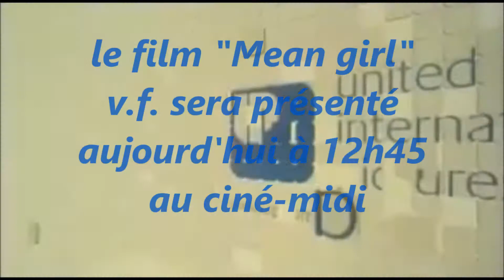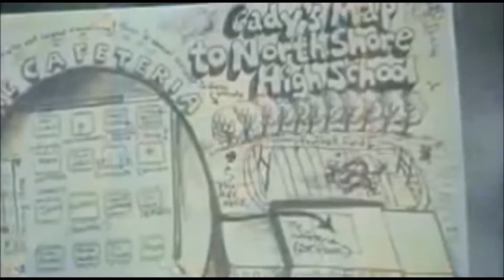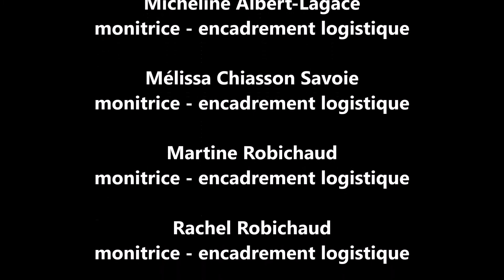PLM en ACTIONS 6 novembre 2017 bon